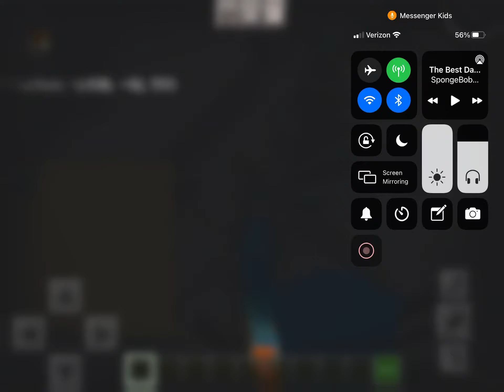My friend got the 18.00v update on Minecraft (early access)